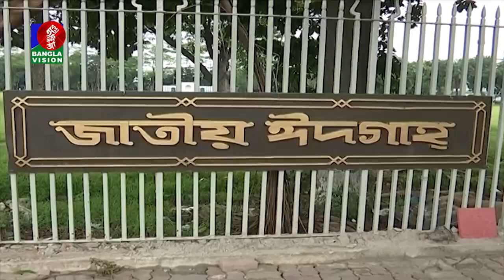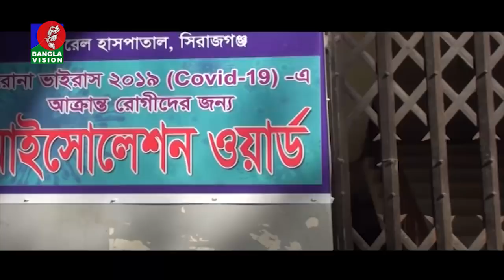দুপুর ২ টার বাংলাভিশন সংবাদ | Bangla News | 24_May_2020 | 2:00 PM | BanglaVision News